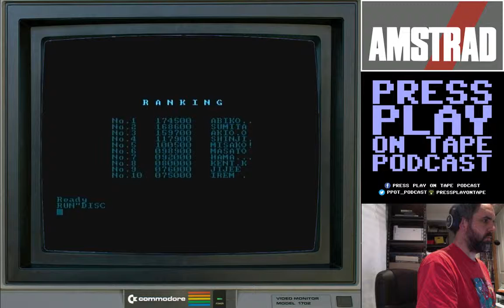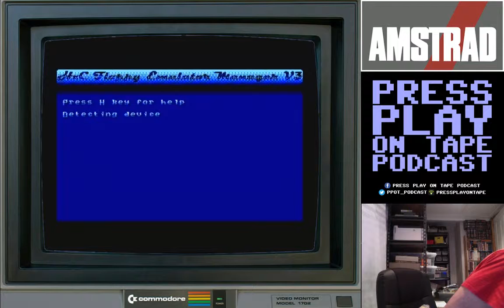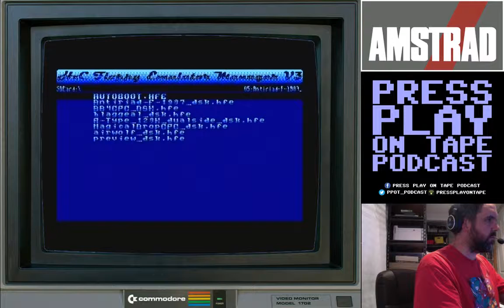Press Play on Tape podcast: game stream time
After sorting out my capture setup, the trusty Amstrad CPC 6128 is getting a turn to shine! On the playlist this time:

-Sacred Armour of Antiriad